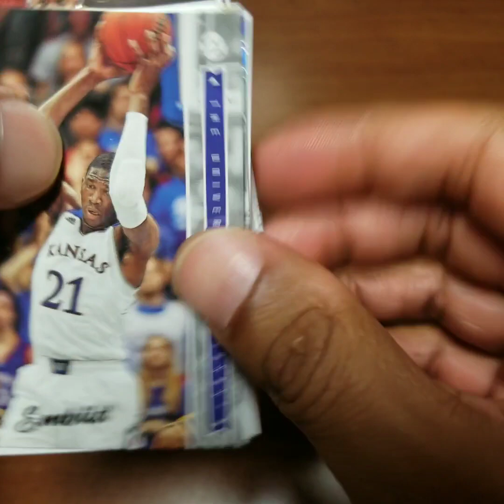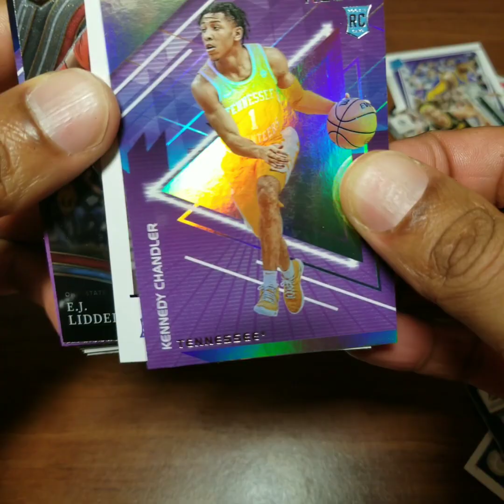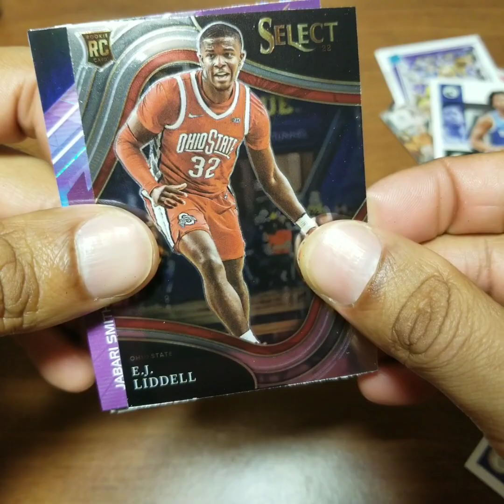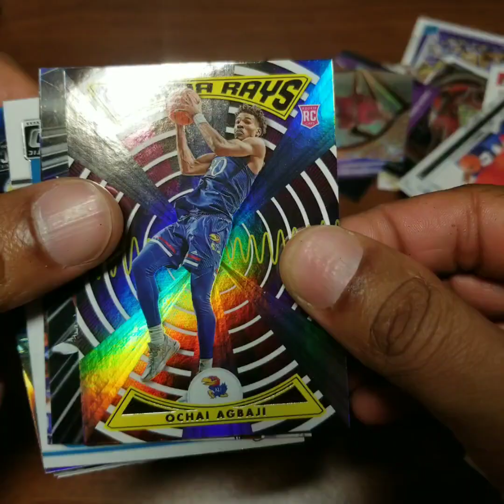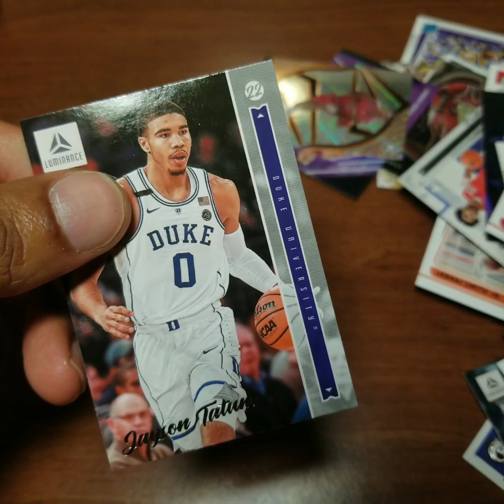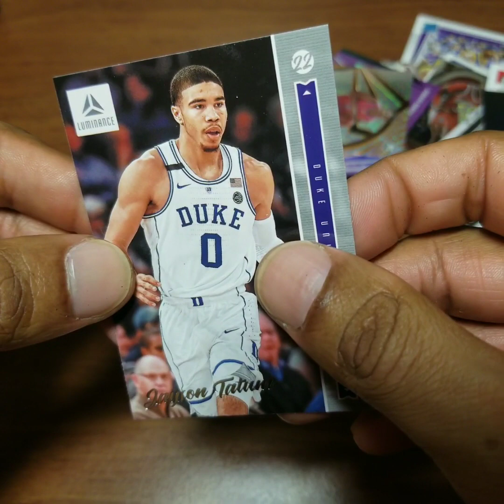Pre MNF Break - 2022 Panini Chronicles Draft Picks Basketball 30-Card Value Packs x 2 - Joel Embiid